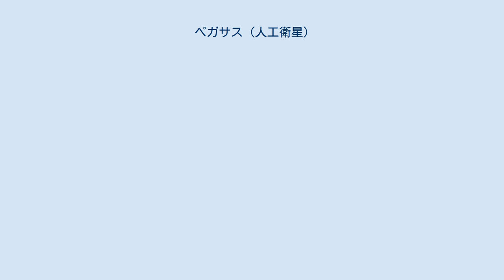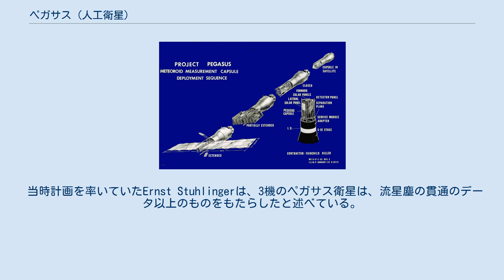ペガサス (人工衛星)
ペガサス衛星 ペガサス衛星の展開 ペガサス(Pegasus)は、1965年に打ち上げられたアメリカ合衆国の3機の人工衛星である。
1970年に始まるアポロ計画の月着陸ミッションの支援のために、宇宙船に衝突する流星塵の頻度を研究することを目的とする。
3機とも、サターンIロケットの上段に接続され、打ち上げられた。
 ペガサスという名前は、ギリシア神話に登場する翼を持つ馬のペーガソスに由来し、1965年2月16日に1機目が打ち上げられた。
その名の通りペガサスは、104個の流星塵検出センサを備えた長さ29m、幅4.3mの一対の大きな翼を持つ。
 流星塵は、宇宙船に衝突すると、潜在的な危険を引き起こすものと考えられており、センサーは、流星塵の大きさ、衝突の頻度、方向、貫通の程度等を測定することに成功した。
 3機のペガサスは、アメリカ航空宇宙局のマーシャル宇宙飛行センターが設計、製造、運用した。
打上げ時、アポロ司令・機械船のボイラー板と打ち上げ脱出システムがサターンIの頂上に取り付けられ、ペガサスの実験機器は折り畳まれて機械船の中に入れられた。
第1ステージが分離されて第2ステージに点火されると、緊急時脱出システムは投棄された。
第2ステージが軌道に達すると、1万ポンドの重量のアポロのボイラー板は別の軌道に投棄された。
その後、パネルの取り付けられたペガサスの翼が広げられ、29mの長さになった。
ペガサスの翼は、計画通りサターンIの第2ステージに結合したままとなった。
 機械船との接合部の内部に取り付けられたカメラが衛星が展開される様子を撮影していた。
衛星は、210m2以上の表面積に広げられ、厚さは最も薄いところで0.41mmであった。
 当時計画を率いていたErnst Stuhlingerは、3機のペガサス衛星は、流星塵の貫通のデータ以上のものをもたらしたと述べている。
科学者は、歳差運動に関するデータや宇宙における剛体の軌道特性、宇宙環境にける電子機器の寿命、耐熱コーティングの宇宙における腐食効果等に関するデータを収集することができた。
宇宙歴史家のRoger Bilsteinは、物理学者に対して、ペガサスは宇宙の放射線環境、ヴァン・アレン帯、その他の現象に対するさらなる知見を与えたと報告した。